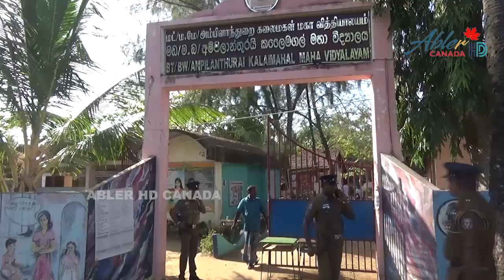youtube video 5DO4BX-D-dM